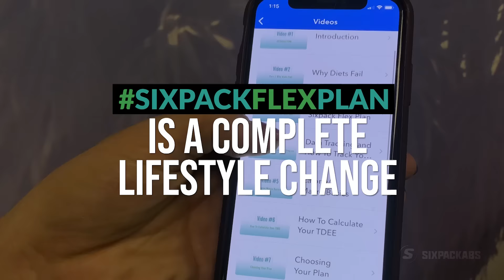SixPack Flex Nutrition Plan | Lose Weight While Enjoying Food & Life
This call will include a free consultation to help get you started with the SixPack Flex Nutrition Plan.

This plan isn't *just* for fat loss. Learn how to gain muscle/weight, or maintain your weight while changing body composition, all while eating what you love.